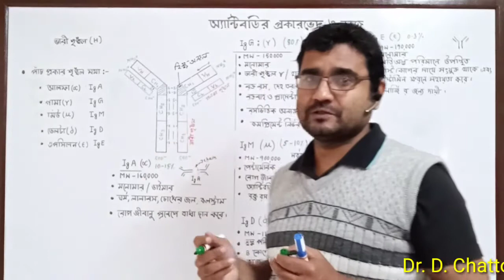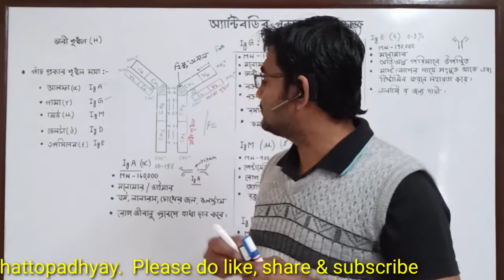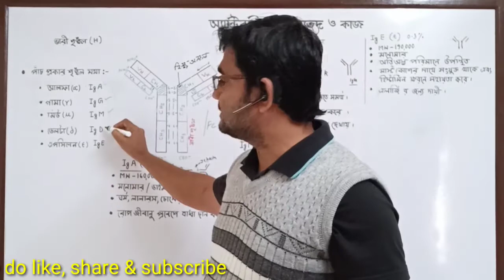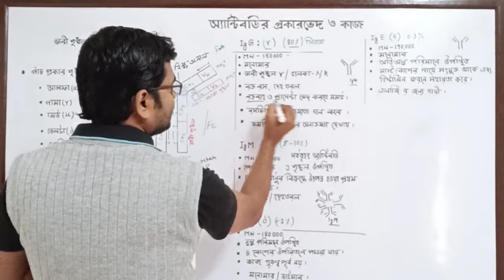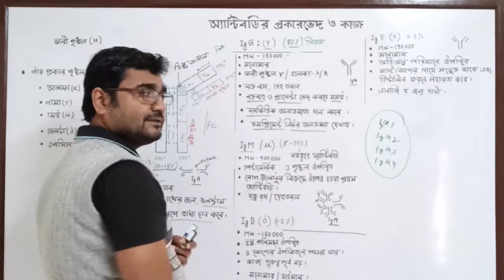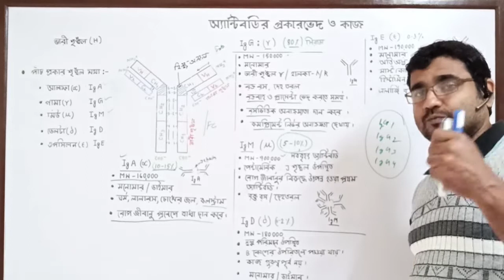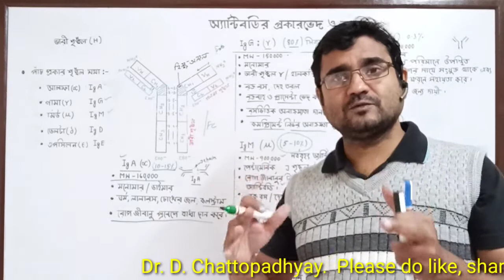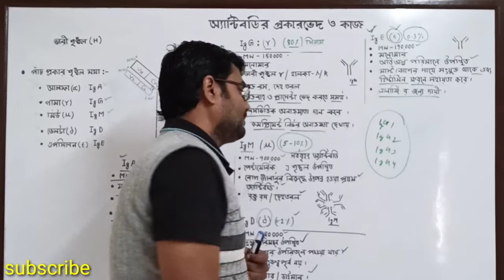Types of antibody(In bengali)।।অ্যান্টিবডির প্রকারভেদ ও কাজ।।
Here I have discussed about the types of antibody and its functions.
There are three major types of antibody based on the type of heavy chain they possess.viz. IgA, IgG, IgM, IgD &IgE.
Here sub-types like kappa and lambda of each major class have mentioned with great care.

I have mentioned here MW, main heavy chain, location, total serum content etc of each antibody type.

I have mentioned here the function of antibody in different class.
It is an effort of SAM Innovation.